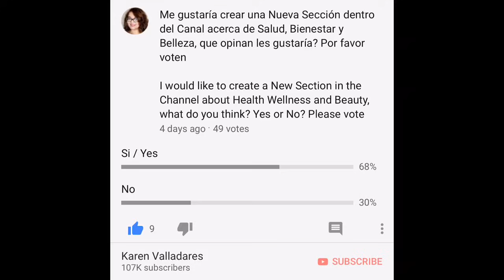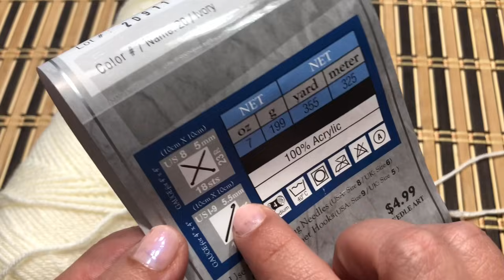Crochet Braided Hooded Cowl Scarf Step by Step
⭐⭐  MATERIALES  ⭐⭐

Worsted weight yarn, 395 gr (700 yards)
5.00 mm crochet hook
3 large buttons (1.4 inch, 3.5 cm)